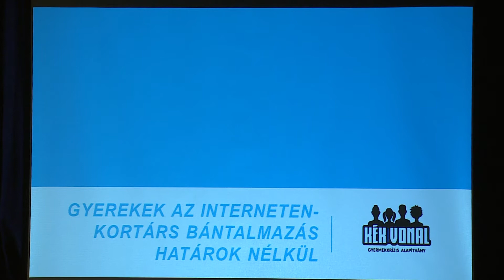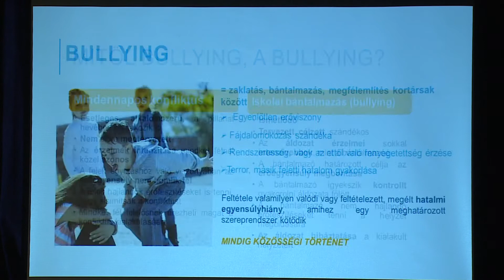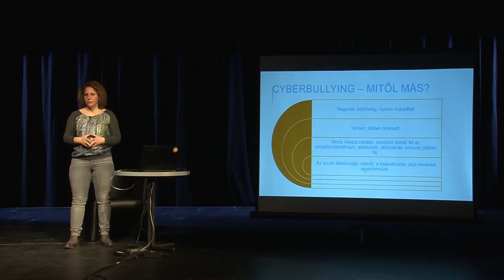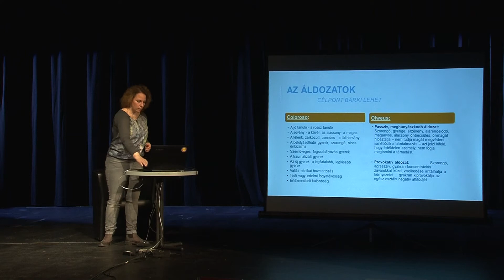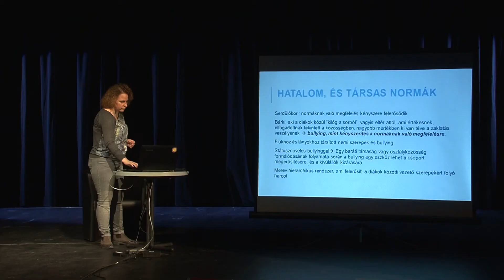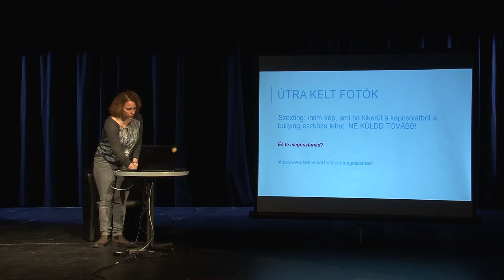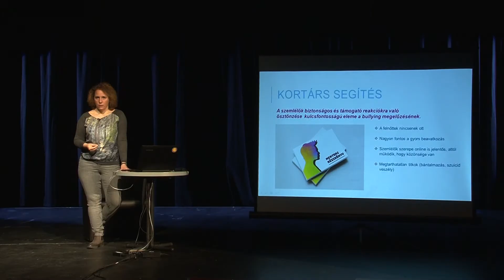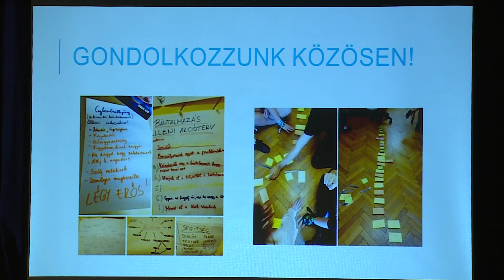Gyerekek a cybertérben – az online bántalmazás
Reményiné Csekeő Borbála pszichológus előadása a Budaörsi Jókai Mór Művelődési Házban